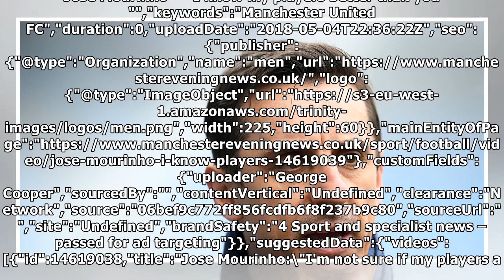Gary Neville calls for Manchester United to axe players after Brighton defeat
Many Thanks./